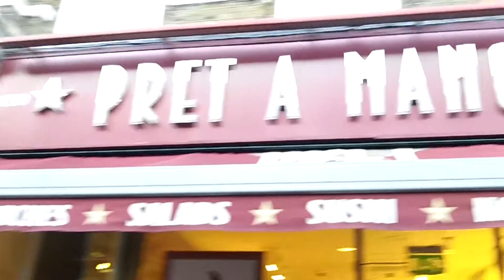PRET VS EAT | THE SANDWICH HUNT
This week we visited put Pret A Manger and EAT to the test in Baker Street, London. The satisfaction is mild. The hunt shall not end here! On we march to glory!!!

Leave your suggestions for what places we should try in the comments box below or on Facebook and Twitter!

As per usual, STAY HUNGRY!